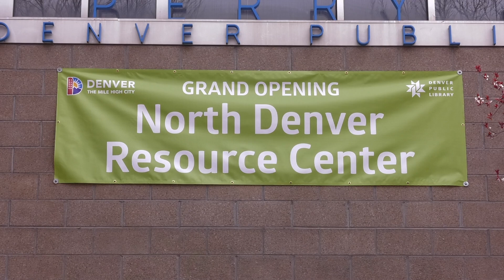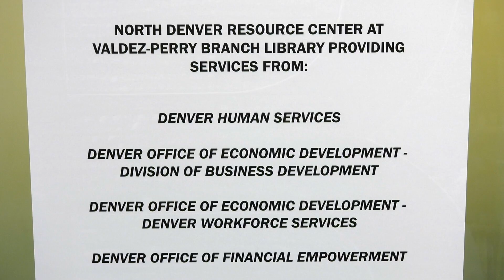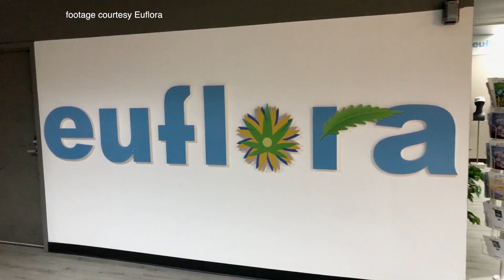YCN - Your City Now 04-27-2018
A new resource center in north Denver, Council is seeking answers from the Department of Safety and the 420 Festival cleaned up after themselves. All this week on Your City Now.